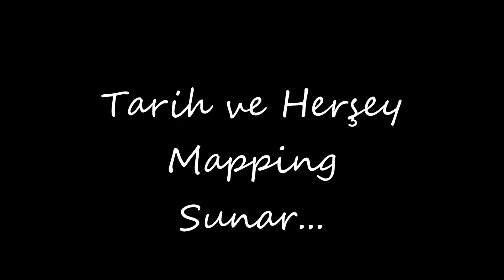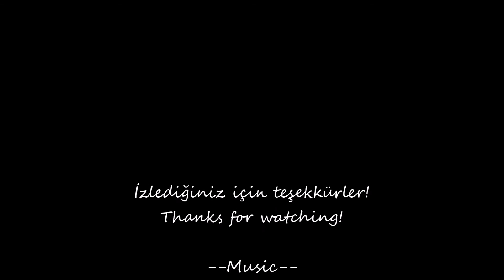New Yugoslavia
yugoslavia war,
yugoslavian sks,
yugoslavia anthem,
yugoslavian music,
yugoslavian sks rifle 7.62x39,
yugoslavia war documentary,
yugoslavian mauser,
yugoslavia song,
yugoslavian ak 47,
yugoslavian folk music,
yugoslavia,
yugoslavia documentary,
yugoslavia history,
yugoslavia war explained,
yugoslavia vs usa 2002,
yugoslavia break up,
yugoslavia tatu,
yugoslavia anthem instrumental,
yugoslavian ak,
yugoslav attack,
yugoslavian accent,
yugoslavian ak47,
yugoslavia argentina 1990,
yugoslavia argentina 2002,
yugoslavia again